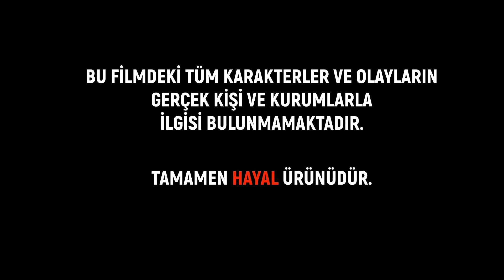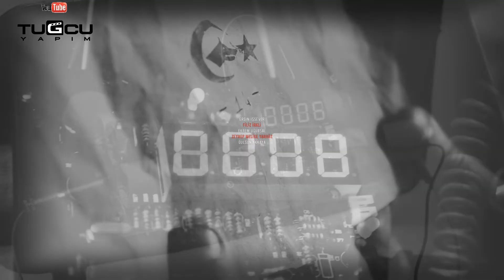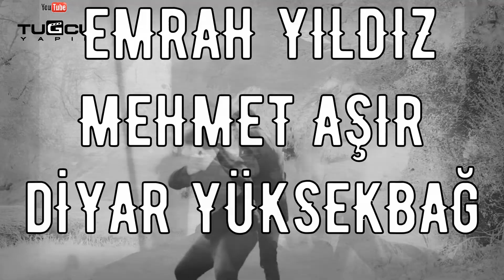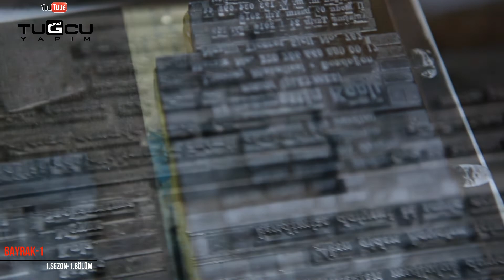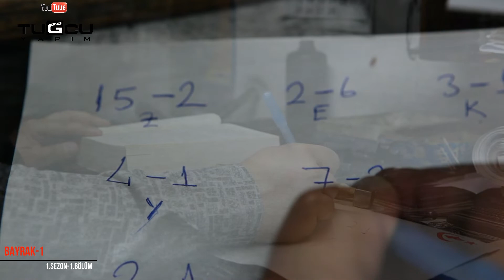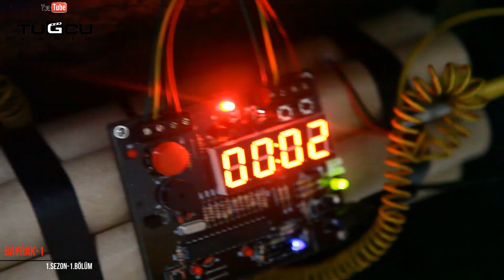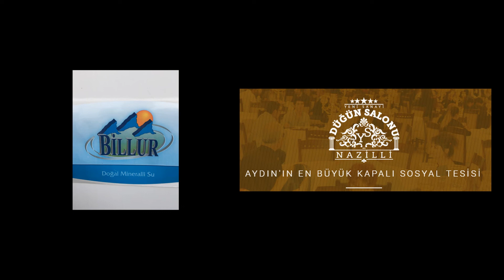Bayrak Film 1.Sezon - 1. Bölüm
BAYRAK (Hamu-Şan Sessizlik Yeri) 1.Sezon
Senaryo,Yönetmen,Müzikler : Serkan Tuğcu
2019 -  Türk Sevdalıları ( Tuğcu Yapım )

'' Türk Sevdalıları ''

Türk Sevdalıları’ nı sosyal medyadan takip edebilirsiniz